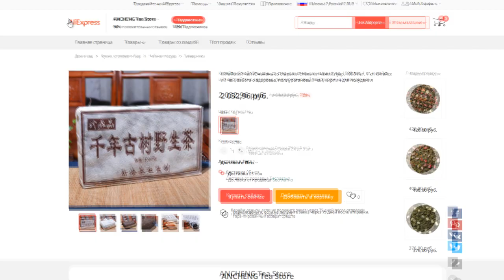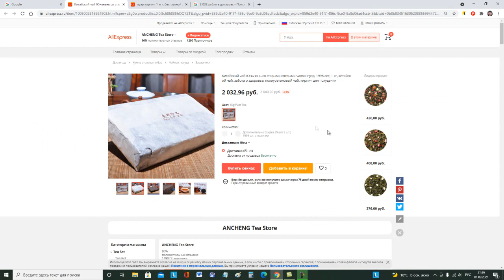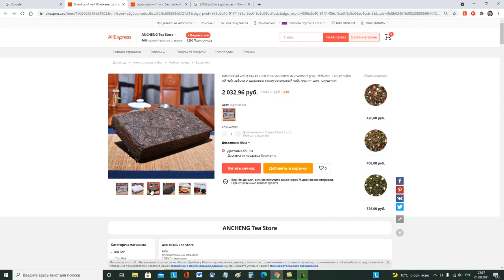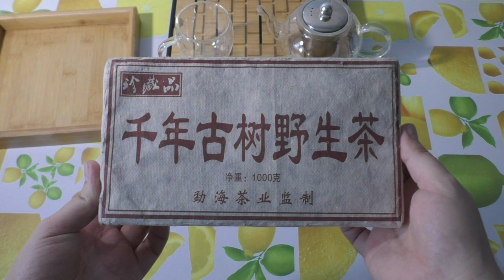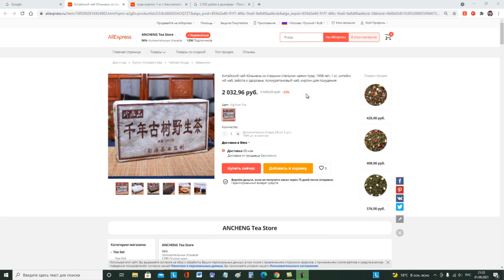Пуэр кирпич 1 кг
Большой, килограммовый кирпич шу пуэра за $30.
Описание на упаковке. Дикий чай со старых деревьев из деревни Цзы Нянь. Чайная фабрика Дунхай. 1000 грамм. На обратной стороне – «Сокровище пуэра». Никакой даты изготовления на упаковке я не нашел.
Внешний вид. Темный крупный лист. Возможно, действительно это чай с большой выдержкой… 20 лет ему может быть вполне. Чайных почек я в нем не заметил. То есть материал очевидно дешевый. Хотя если чайный лист действительно со старых деревьев, то наличие почек было бы неважным. Но чтобы это узнать его надо заварить. Аромат в сухом виде приятный, древесный с нотками меда и сухофруктов. В целом  по внешнему виду и аромату чай приятный. Текстура довольно мягкая. Легко протыкается пуэрным ножом. Вот как бы внешний вид вкратце.
Судя по мягкости и темному цвету отработанной заварки это действительно старый чай. Двадцать лет ему может быть вполне. Но конечно про чайный лист со старых деревьев китайцы наврали. Это точно не материал со старых деревьев…. С каким-нибудь Менгку или Хайвань   этот чай как говориться и рядом не валялся) Это очень простой и дешевый пуэр, сделанный из самого дешевого, крупного чайного листа. Но в принципе чай приятный, неплохой. Вся его изюминка в старости и мягкости. Если в двух словах описать этот чай, то это мягкий, древесно-ореховый, сладковатый чай… с иногда пробивающимися слабыми нотки чернослива… в целом чай древесно-ореховый. Ближайший его аналог это пуэр 7562.
Если хотите узнать больше информации про этот чай, то прочитайте на Boosty полный вариант моей статьи про него с большим количеством фото по ссылке
Где покупал:
Самые классные и прикольные товары с Алиэкспресс я собрал в моей группе ВК, присоединяйтесь
Да, и еще одна вещь... на Ютубе я выкладываю видео обычно раз в две недели. Но если вдруг, во время таких долгих перерывов, вы по моим новым видосикам очень сильно соскучитесь... то в любой момент сможете найти их на Boosty.to, сильно раньше, чем их увидят все остальные) В общем, смотрите и читайте меня на Boosty!  Эксклюзивно, раньше чем на ЮТ и ВК. Видеообзоры, статьи, фотографии... больше, подробнее, без цензуры и без рекламы! Это мой резервный (платный) канал.